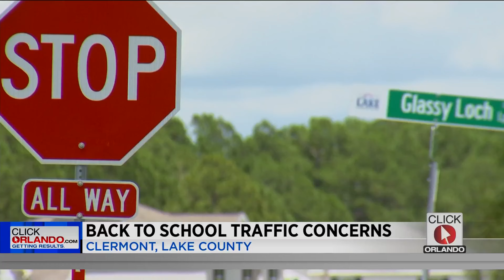Lake County neighborhood to get new traffic signs ahead of new school year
The Lake County Commission voted to implement traffic safety improvements in the Sawgrass Bay Community at its Tuesday morning meeting.
The improvements would include new stop signs and all-way stops along with “No Parking” signs from 7 a.m. - 4 p.m. on certain streets and lowering speed limits.